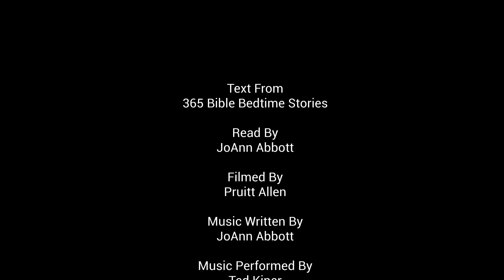365 Bedtime Bible Stories Aug 4 The First Garden